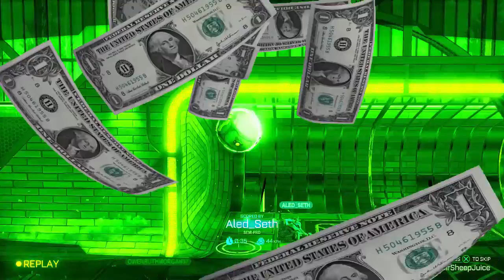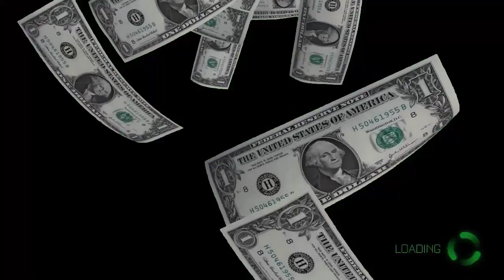DEFEEEEEND! - Rocket League (Funny Moments)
▼ Sexy Links ▼

Undertaker Song:
Title: "Rest In Peace"
Composer: Jim Johnston
Album: WWE: Rest In Peace (Undertaker) - Single
Genres: Soundtrack, Music